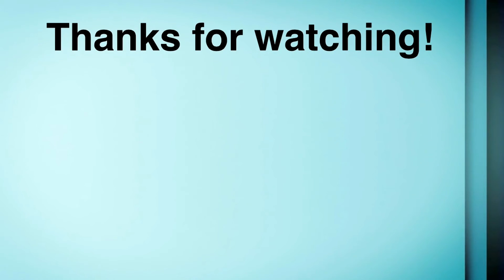4th Power blow the Judges away with Titanium cover | Boot Camp | REACTION!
4th Power blow the Judges away with Titanium cover | Boot Camp | REACTION!

Bitcoin Address ↘️
1AcogB3cWZLcXrjq7tYJbjqZM2QRngoSwV